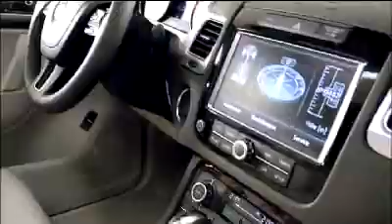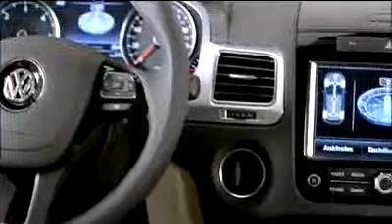VW Touareg SUV interior